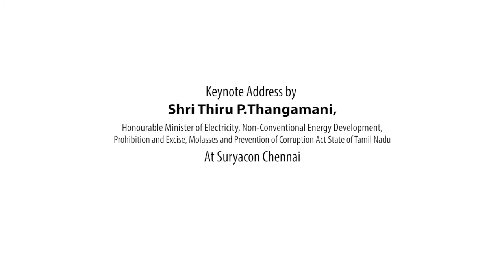Hon'ble Minister of Electricity Tamil Nadu Shri Thangamani at Suryacon Chennai 2018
Hon'ble Minister of Electricity Tamil Nadu Shri Thangamani delivering Keynote Speech at Suryacon Chennai 2018